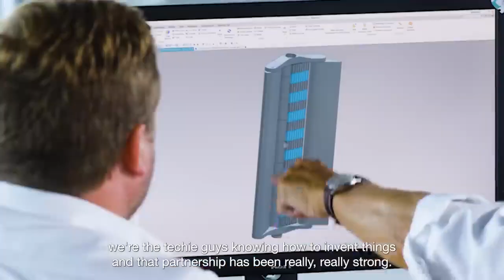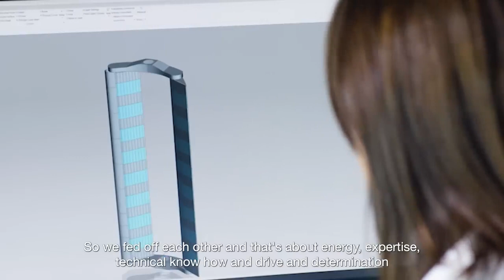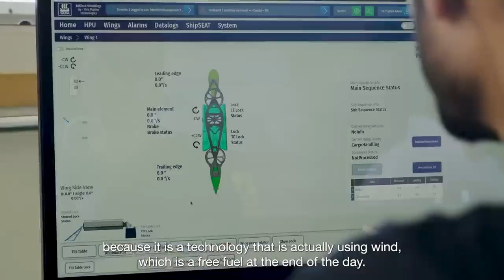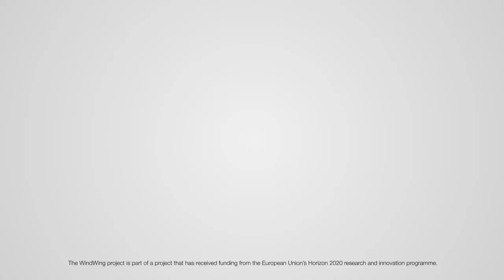Il funzionamento delle gigantesche WindWings sulla nave commerciale Pyxis Ocean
WindWings, l'innovazione rivoluzionaria di Cargill e di BAR Technologies, è salpata verso il mare aperto per testare la nuova tecnologia che porterà per la prima volta la propulsione eolica all'avanguardia nella navigazione commerciale. La Pyxis Ocean di Mitsubishi Corporation è infatti la prima nave a essere dotata di due WindWings, grandi vele ad ala o telescopiche, che misurano fino a 37,5 metri di altezza e che possono essere montate sul ponte delle navi da carico per sfruttare appieno la potenza del vento. Prodotte dal partner industriale Yara Marine Technologies, si prevede che esse generino un risparmio medio di carburante (e dunque una decarbonizzazione), fino al 30 per cento rispetto al passato sulle navi di nuova costruzione, la quale potrebbe essere ancora maggiore se utilizzate in abbinamento con combustibili alternativi. L'installazione delle innovative “ali” è avvenuta presso il cantiere navale COSCO in Cina e la Pyxis Ocean è attualmente in navigazione per effettuare il proprio viaggio inaugurale.